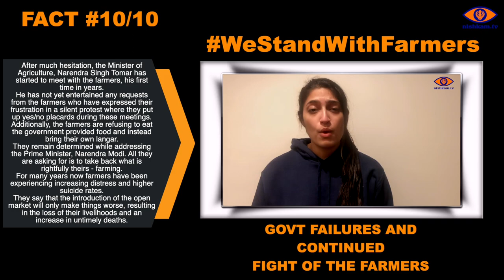Farmer's Protest in India - TEN FACTS you need to know (10/10)